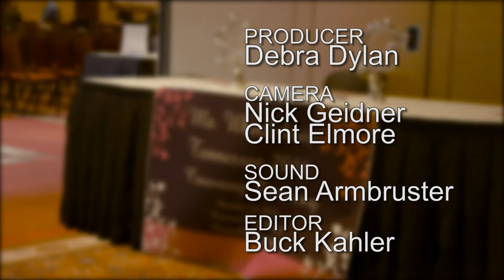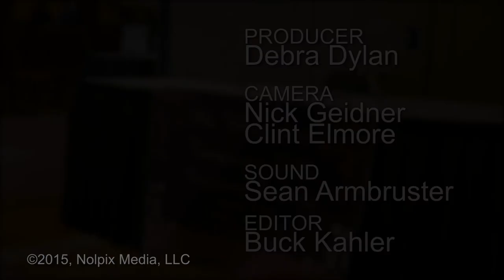Ms. Wheelchair Tennessee, 2015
A short film on the Ms. Wheelchair pageant for KnoxZine magazine.